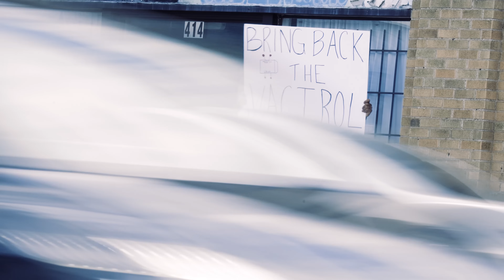The Erbe-Verb is RETIRING | Make Noise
The Erbe-Verb is being retired! To celebrate its legacy we have produced one last run of Erbe-

Special thanks to Lee, Sam, Mike, Lewis, and of course Tony and Tom!